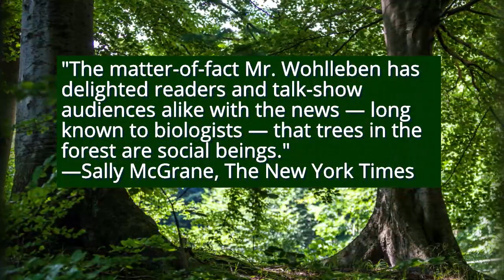The Hidden Life of Trees by Peter Wohlleben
Are trees social beings? In this international bestseller, forester and author Peter Wohlleben convincingly makes the case that, yes, the forest is a social network. He draws on groundbreaking scientific discoveries to describe how trees are like human families: tree parents live together with their children, communicate with them, support them as they grow, share nutrients with those who are sick or struggling, and even warn each other of impending dangers. Wohlleben also shares his deep love of woods and forests, explaining the amazing processes of life, death, and regeneration he has observed in his woodland.

After learning about the complex life of trees, a walk in the woods will never be the same again.

"The matter-of-fact Mr. Wohlleben has delighted readers and talk-show audiences alike with the news — long known to biologists — that trees in the forest are social beings."
—Sally McGrane, The New York Times
“This fascinating book will intrigue readers who love a walk through the woods”
—Publishers Weekly
"If you read this book, I believe that forests will become magical places for you, too."
—Tim Flannery